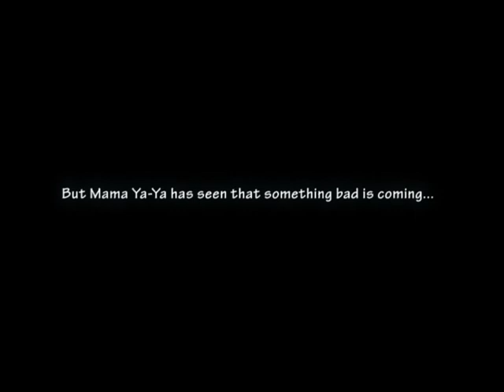Book Trailer for Ninth Ward by Jewell Parker Rhodes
Ninth Ward written by Jewell Parker Rhodes, published by Little, Brown Books for Young Readers (2010). ISBN: 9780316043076

All images and sounds are Creative Commons (see credits for attributions).